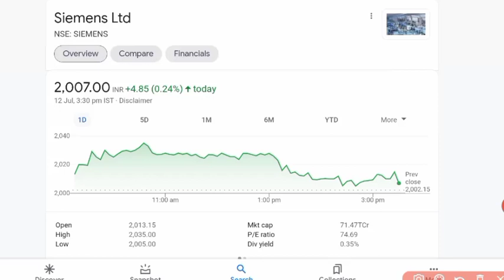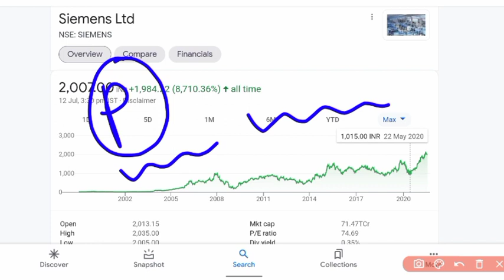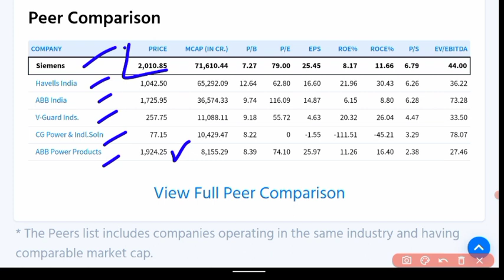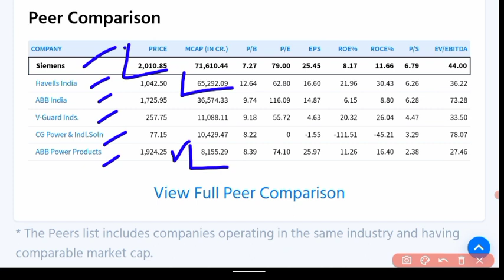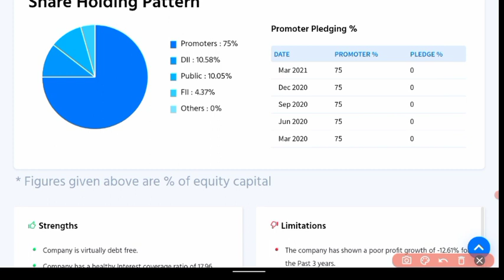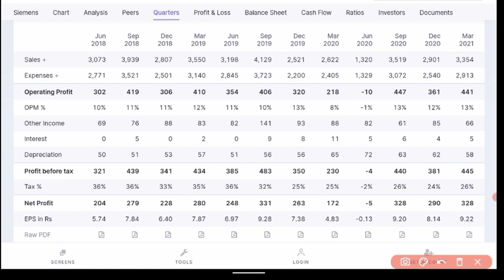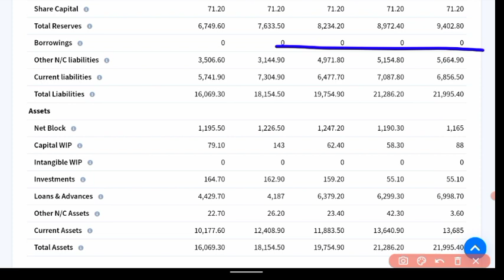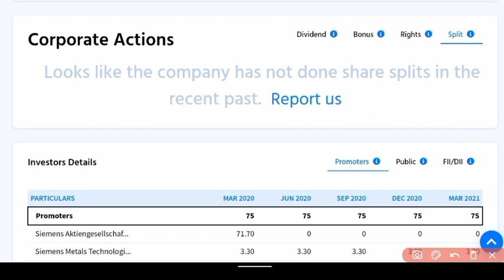जर्मनी से बड़ी खबर 🟢 SIEMENS SHARE PRICE 🟢 SIEMENS SHARE NEWS 🟢 SIEMENS STOCK REVIEW 🟢 NIFTY NEWS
siemens stock analysis,
siemens stock news,
siemens stock removal cycle,
siemens stock price,
siemens energy stock,
siemens india stock analysis,
siemens gamesa stock,
siemens rolling stock,
siemens stock review,
siemens ag stock,
siemens healthineers stock